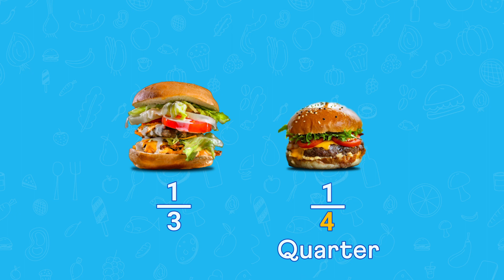Bad Math? Bad Decisions 🍔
If two burgers cost the same, you'd likely pick the bigger one, right?

Yet, when A&W launched a larger burger at the same price, most Americans ended up choosing the smaller one. The reason is peculiar.
In this video, we see how a poor understanding of fractions influenced their choice.

Math helps us solve problems and see the world around us clearly.